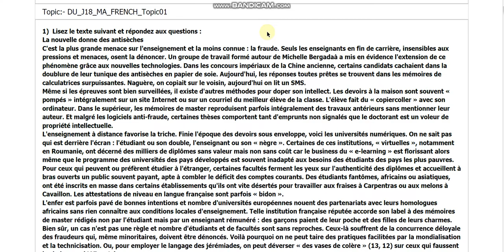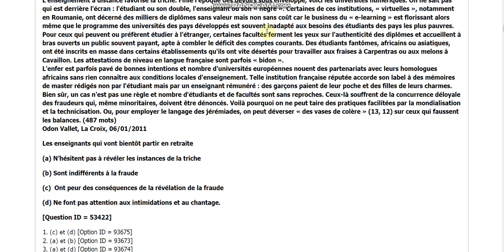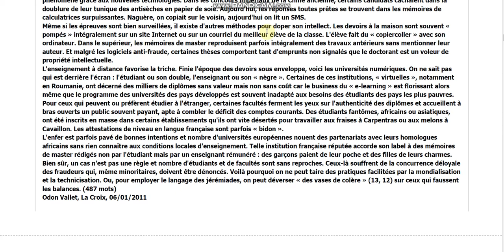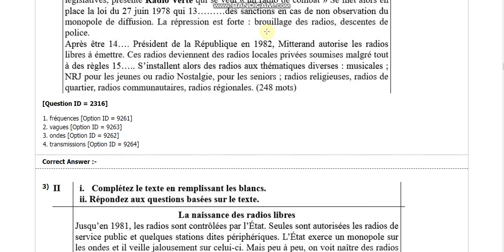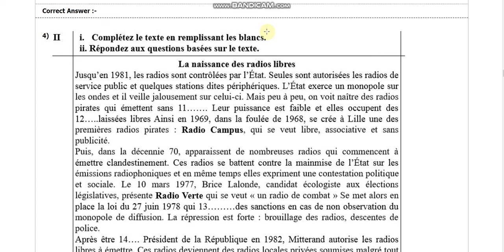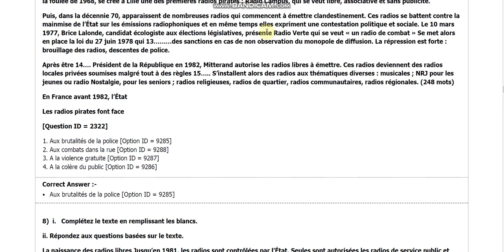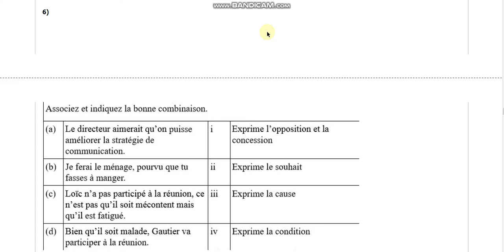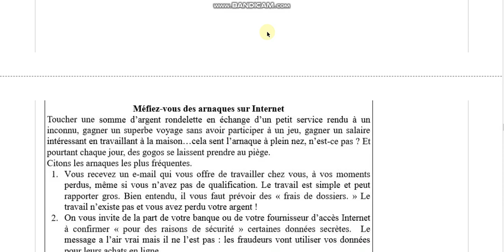DU MA French entrance paper 2018 by hitesh kumar from delhi university